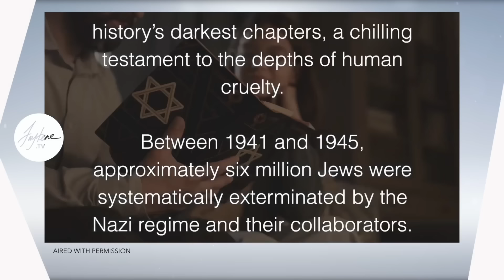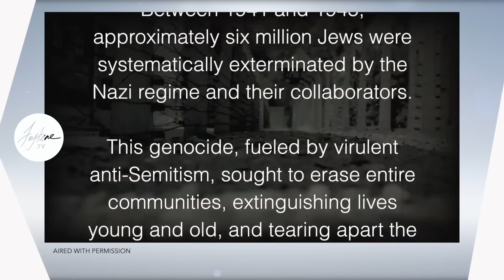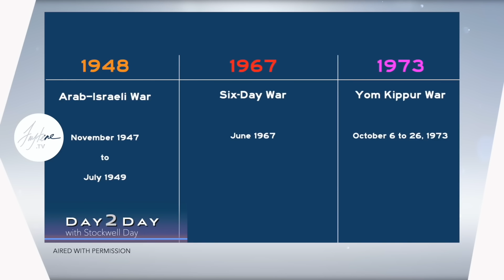Who Historically Lived In Israel with The Hon. Stockwell Day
As we are all aware, last fall's invasion of Israel by the terrorist organization Hamas has led to an ongoing conflict in Gaza and Israel, with demonstrations from parties on differing sides all over the world.

Last week, we aired a special segment produced by the Hon. Stockwell Day, former Minister of Foreign Affairs in Canada and also former Leader of the Official Opposition. In those clips, we looked specifically at the origins of Hamas, who they are, their aims, and their expressed goals.

This week, we are picking up the conversation with more insightful analysis, this time looking at the history of the land of Israel, who lived there when, who has a historical claim to the land, and why.

These clips have been pre-prepared by the Hon. Stockwell Day, and they can also be viewed in their complete form on YouTube

Faytene.tv is a listener-supported program. To help us produce more interviews on essential topics for our nation, please click here to donate

If you want to be sure and never miss an episode, sign up for our email list